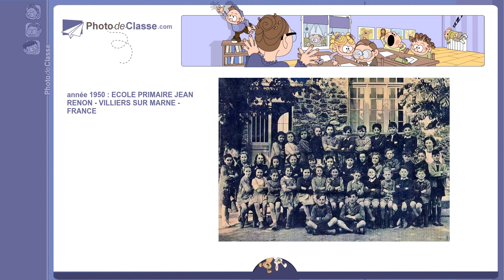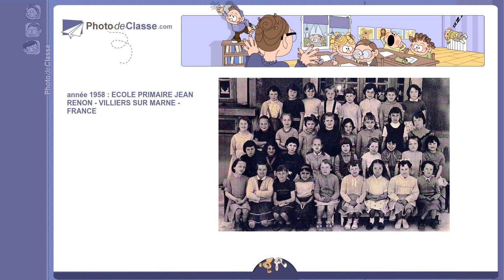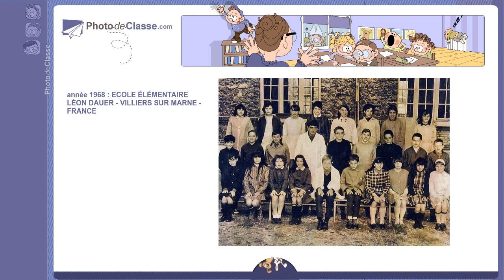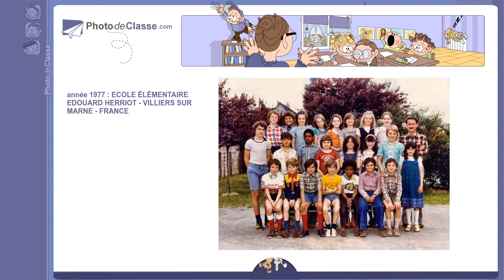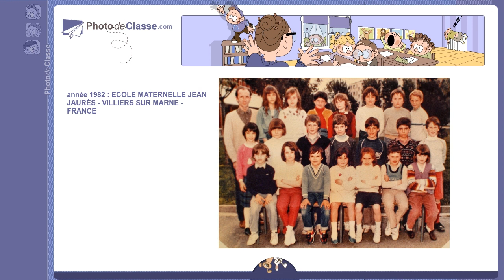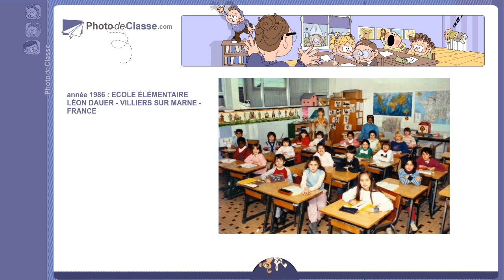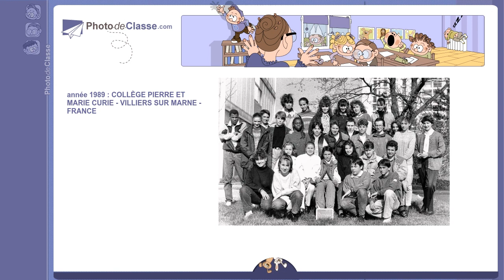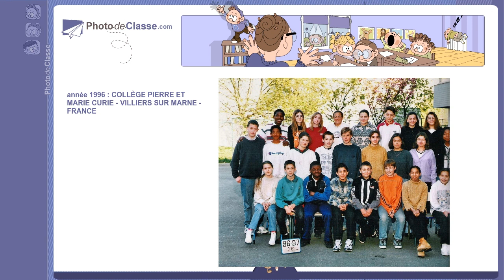Photo-de-classe.com : FRANCE - VILLIERS SUR MARNE